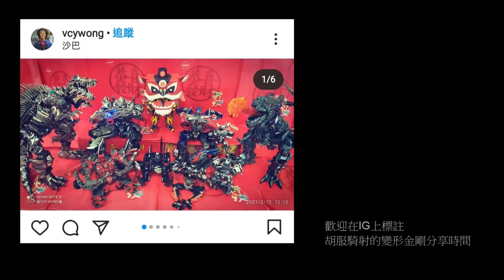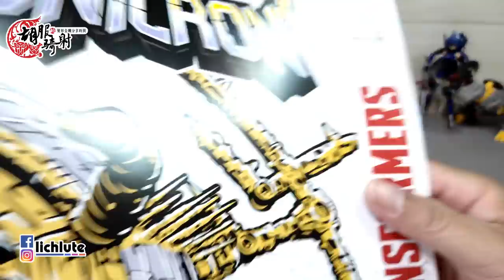胡服騎射的變形金剛分享時間1316集P2 孩之寶 全球眾籌 星帝 Hasbro's MASSIVE HasLab Transformers War for Cybertron UNICRON